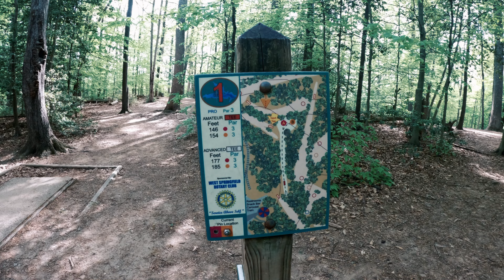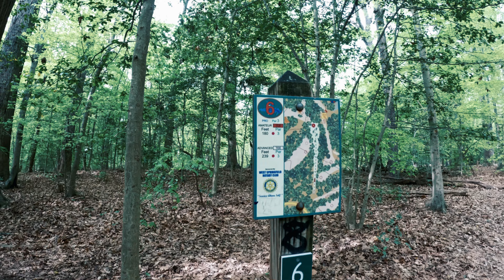Disc Golf 2024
Jack and I had an awesome time playing some Disc Golf at one of my favorite childhood parks!